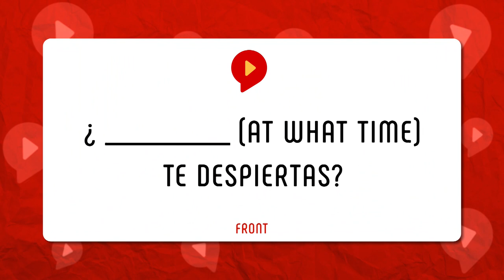7 TRICKS TO MEMORIZE SPANISH WORDS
and sign up for a FREE Spanish training and FREE sample Spanish lessons.

It has happened to me that, sometimes, I feel like my brain is not helping and it becomes quite frustrating when learning a new language, but in this video we will teach the brain who’s the boss, and with these tips, you will be learning new Spanish words —and chunks— every day!

0:00 7 Tips to memorize Spanish words
1:11 Don’t learn isolated words, learn chunks in context
2:37 Only learn relevant words and chunks
3:40 Use what you’ve learned!
4:54 Use mnemonic devices
6:13 Use flash cards or flash card apps to learn chunks
7:59 Color your home with post-its
8:46 Learn the origin of the words
10:14 FREE Spanish Training

VOCABULARY

Aquí mis chicharrones truenan (I’m right and you are wrong)
Mucho gusto (nice to meet you)
A qué hora (at what time)
Por la tarde (in the afternoon)
Buenos días (good day).
Mis dos neuronas se pelean (My two neurons fight)
Le enseñaremos al cerebro quién manda (We will teach the brain who’s the boss)
Estoy aprendiendo español, habla más despacio por favor. (I’m learning Spanish please speak slower)
Yo soy de Inglaterra, y ustedes de dónde son? (I’m from England, and you, where are you from?
Me gusta mucho viajar (I love travelling)
Escribe algo y usa la palabra (Write something and use the word)
La película me ha hecho reír mucho. (The movie made me laugh a lot)
Todos nos reímos cuando Lizzie se cayó. (We all laughed when Lizzie fell)
No me hagas reír. (Don’t make me laugh)
Con cosas que ya sabemos (With things we already know)
Ropa (Clothes)
Sopa (Soup)
Mantequilla (Butter)
Dinero (Money)
Alrededor de la casa (Around the house)
Refrigerador (Fridge)
Vasos (Glasses)
Pero también una pequeña historia (But also a little story)
Castillo (Castle)
Casa (House)
Interesante, ¿verdad? (Interesting, right?

We have a whole series of Spanish_for_Beginners videos, so feel free to check out the other videos from the Spring Spanish teachers on our channel!

Want to get serious and take learning Spanish a step further?👨‍🎓👩‍🎓 We have a free Spanish training on our website where you'll discover the method we use in our Spring Spanish Academy to teach students to speak fluent Spanish.🥇 You also get some free Spanish lessons there! 🚀

🔹Step 2: Sign up for our free sample Spanish lessons
🔹Step 3: Learn to speak Spanish the Modern and Fun Way

These beginner videos are coming from our Spring Languages Academy. With us you learn a language the modern and fun way. Our programs are powered by the Conversation Based Chunking™ method, which helps you absorb language patterns so you can understand native speakers, have fluent sentences roll off the tongue and chat away. All in 15-20 minutes a day! 💪